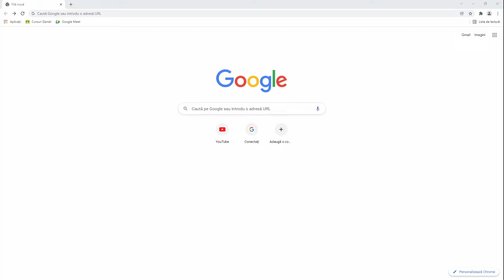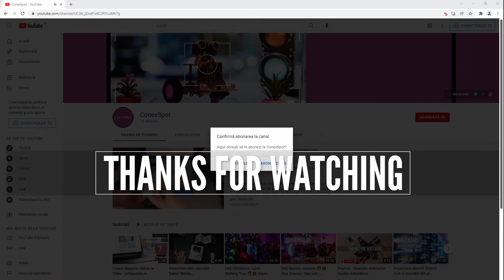Cum sa iti faci un link de abonare YouTube!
Daca doriti sa cresteti numarul de abonati pe pagina dvs. YouTube, este important ca pagina dvs. sa fie usor de abonat.

Un link de abonare YouTube este una dintre cele mai bune modalitati de a partaja un link pe site-ul dvs. web, in ​​postarile de pe retelele sociale sau oriunde va mentionati canalul.

INFO
✓ Daca apreciezi ceea ce facem, te invit sa te alaturi canalului

ABOUT CONEXSPOT
✓ ConexSpot este un canal și un site Youtube dedicat dezvoltării videoclipurilor de calitate despre proiecte hardware și software DIY. În acest canal dezvoltăm proiecte cu Microbit, Arduino, Raspberry Pi, construim roboți și circuite electronice simple.

Deltfel oferim si solutii software si hardvare. Consultați și site-ul nostru pentru mai multe informații